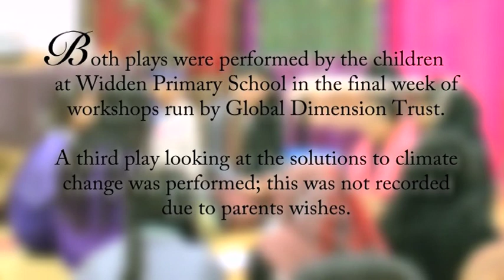Sharing Communities film with Widden Primary School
The children at Widden Primary School wrote and acted out these film productions in the final week of workshops carried out by Global Dimension Trust. The project looked at the impacts of climate change on development.